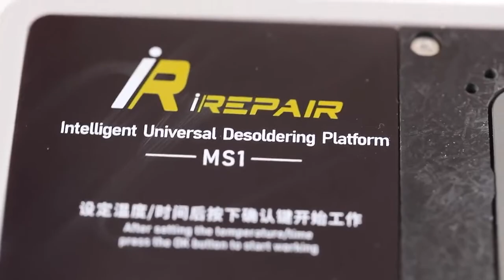iRepair MS1Multifunctional heating soldering station(Tutorial 2)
Support apple X to apple 13 full range,show the effect of the actual operation